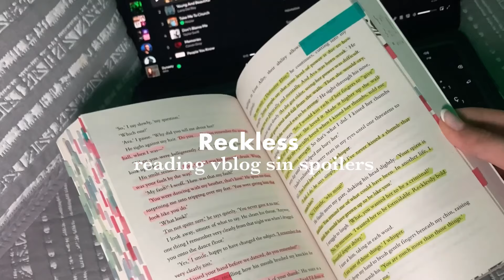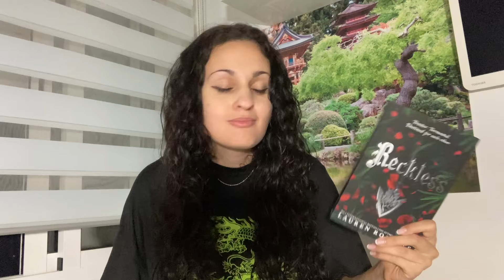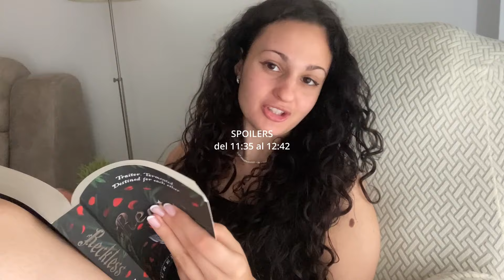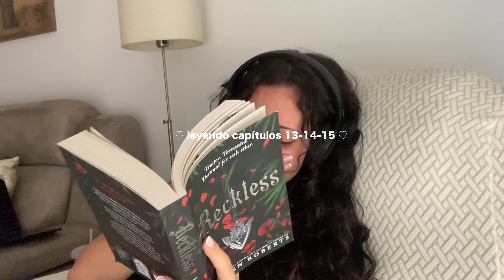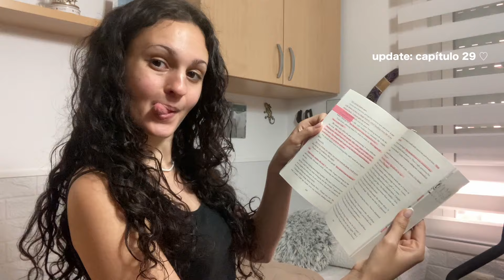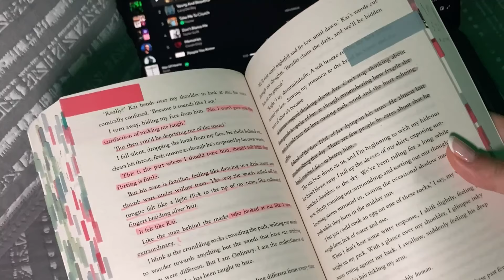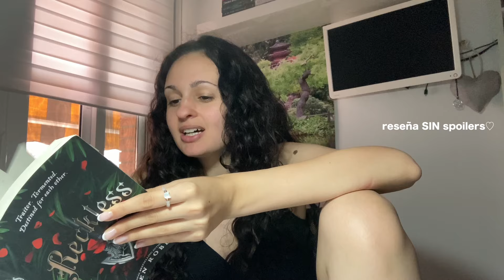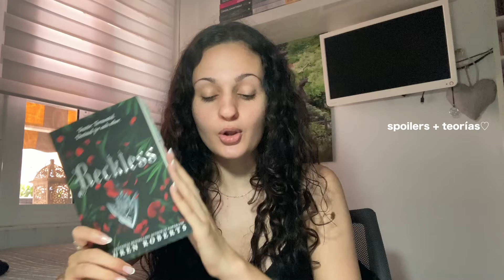RECKLESS, mi novedad MÁS ESPERADA 😩 *reading vblog*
✧゜ﾟ°º｡✧｡º°ﾟ
mis redes